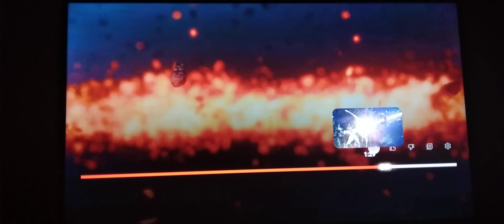My reaction to Claudio Tekken 8 reveal trailer